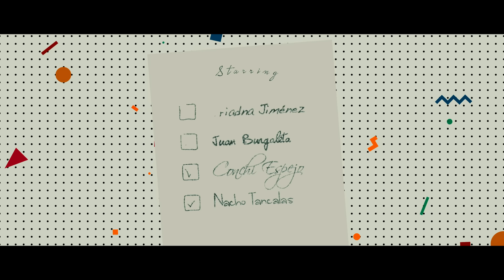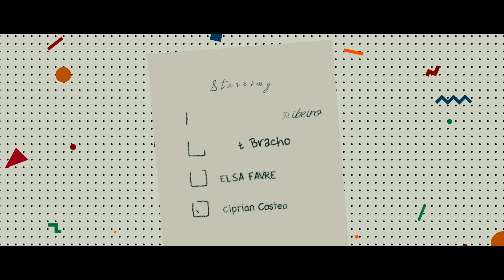THE PERFECT KISS - Talking To Myself [Official]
THE PERFECT KISS: +INFO [Es] [En] | Facebook | On Spotify | On iTunes

Song taken from ER-1230LP THE PERFECT KISS "Filter" 10" Mini-LP [Magenta Colour Vinyl] [Numbered Limited Edition of 500 copies] / Digital Mini Album | On sale clicking ➔

Director Assistants: Giovanni Guttadauro and Mayra Vega
Production Assistant: Fernando Bajón
Costume & Wardrobe: Leticia González
Hair & Make Up: Conchi Espejo, Ariadna Jiménez, Cristilaine Ribeiro and Elizabeth Gómez

Starring:
Ariadna Jiménez | Juan Burgaleta | Conchi Espejo | Nacho Tancalas | Cristilaine Ribeiro | Ibelt Bracho | Elsa Favre | Ciprian Costea

Special Appearances:
Elizabeth Gómez | José Borrego

Graphic Design: Dupo
Animated by Juan Hernando

Thanks to: Cristina Sánchez, Rodrigo Sainz, Antonio Máiquez, Julián Jiménez, Juan Pablo, David Muñoz and Patricia Solas

Filmed at:
CMR Valcárcel IES
Escuela Natación Bahía Madrid

LYRICS:
Lately I've been thinking
Far too much about you
Lately I've been drinking
Far too much to doubt you

'Cause you are the only one
I want to be the one for you
But you are the only one
Who can tear me up like you do

I've been talking to myself again
In the middle of the night
Going crazy by myself again
You make me lose my mind
Been talking to myself

Baby, can you save me?
Tell me that you're mine
Did the glance you gave me
Tell me that we're doing fine?